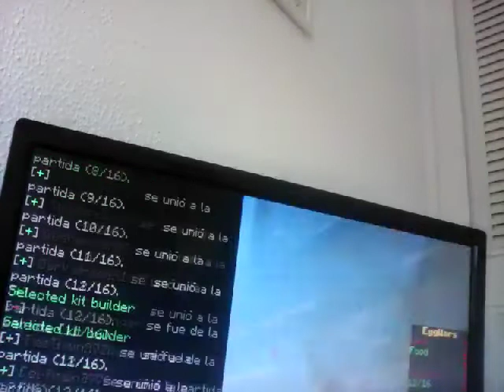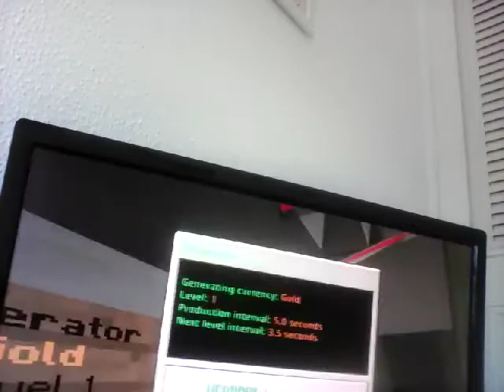Eggwars 6* :me rompió la vida :Minecraft Darineitor 6603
Susbcribios porfa vor es que se me olvida decirlo y darle like